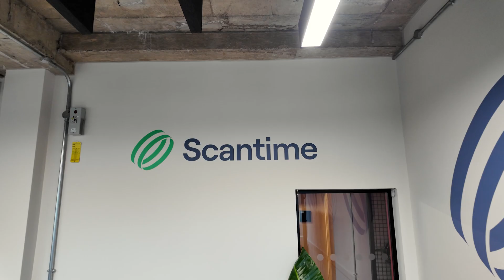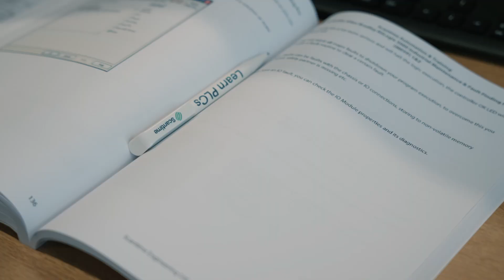Life's too short for industry breakdowns, learn PLCs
For over 20 years, we’ve been helping engineers, technicians, and companies stay ahead with:
✅ Hands-on PLC and other automation training courses
✅ City & Guilds Assured and EAL Recognised programs designed for real-world applications
✅ Automation design, refurbishment, and disaster recovery services
✅ A team of experienced engineers with decades of industry expertise

From our training centres in Gateshead and Alderley Park, and with clients worldwide, we’re proud to be setting the standard in automation education and support.

If you’re ready to upskill, future-proof your career, or transform your company’s automation, we're here to help.